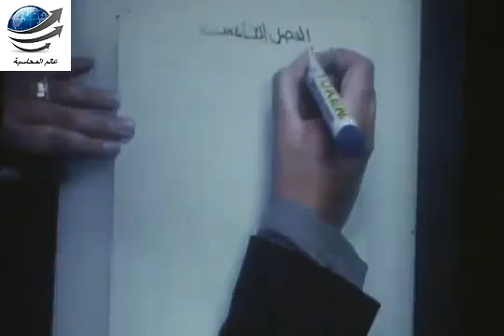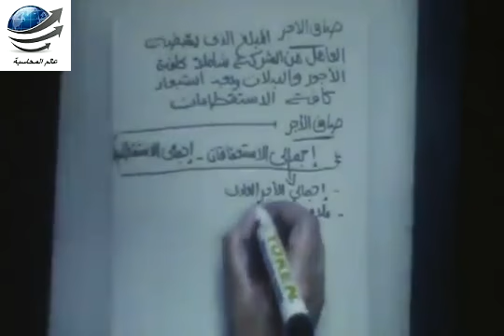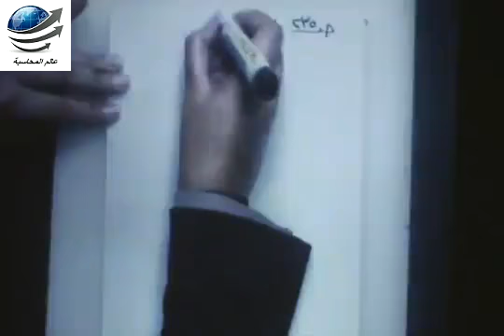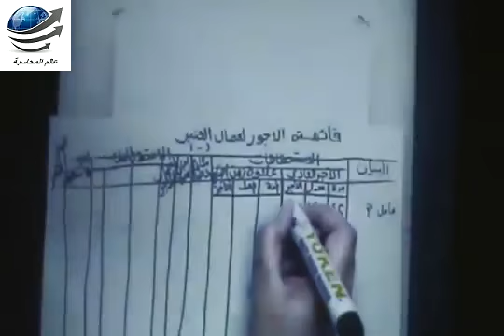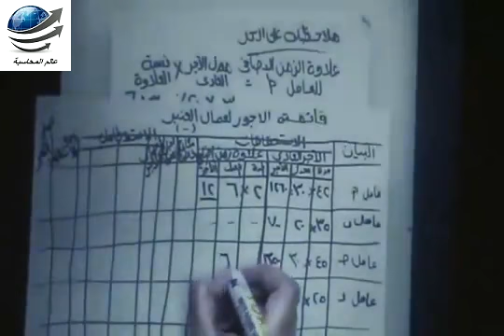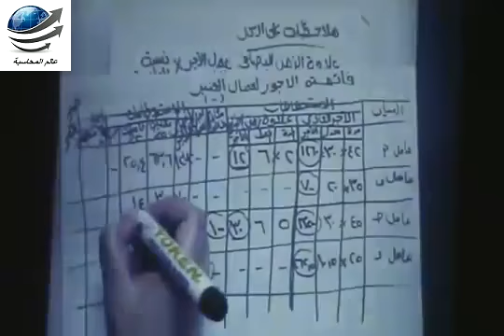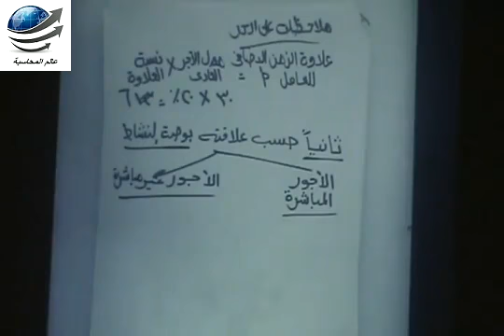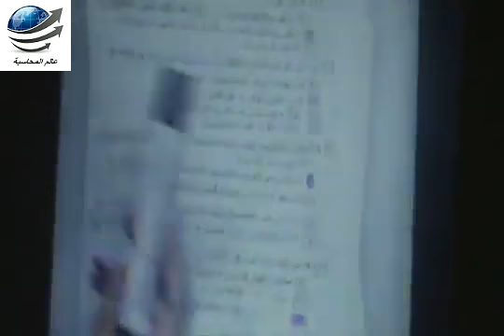محاسبة التكاليف - المحاضرة الخامسة - الجزء الاول - عالم المحاسبة ‎